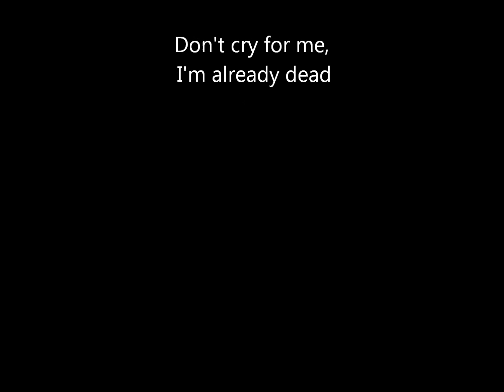Australian gunning LD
Lag as requested and this is on a good day too! Don't have any of that walking-off-screen BS because thats usually a spike from low ping - higher ping, here its already high ping - even higher ping so its not that noticeable overall.
Included my epic death sequences.